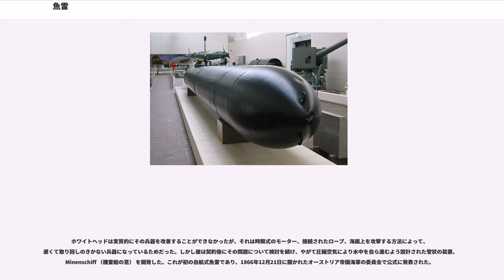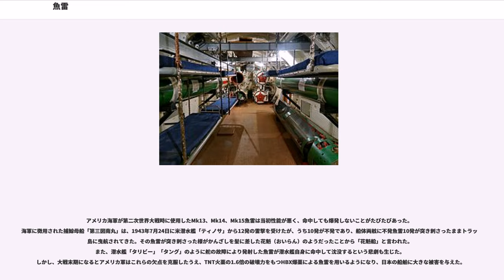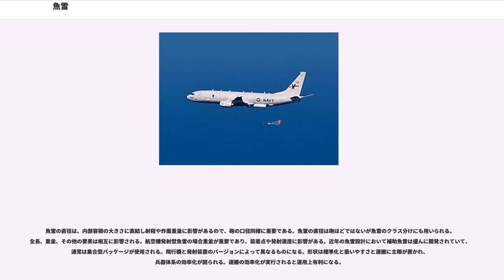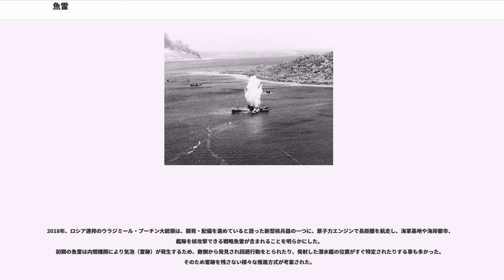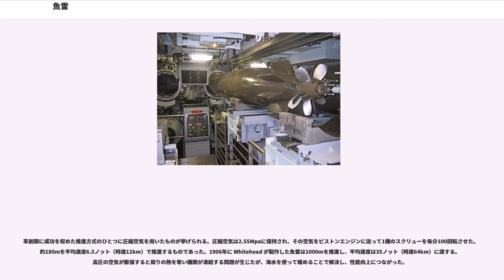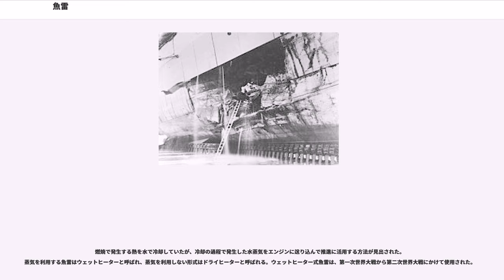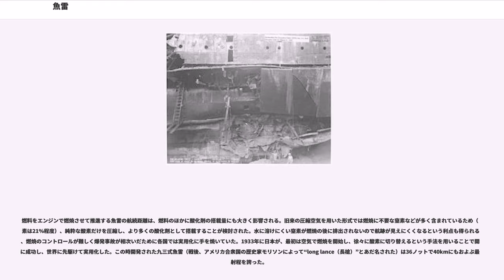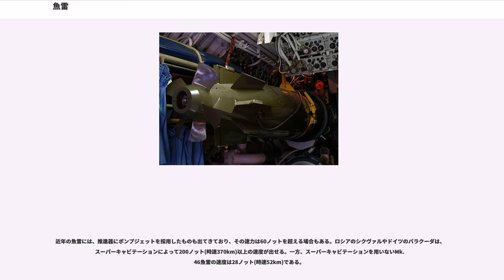魚雷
魚雷（ぎょらい、Torpedo〈トーピード〉）は、魚形水雷の略称であり、弾頭にエンジンと高速スクリューを組み合わせ、水中を航行し、目標とした艦船などを爆発によって破壊することを目的とした兵器である。魚雷は艦船の喫水下の部分を破壊するため多大の浸水を与え、行動力を奪う。魚雷を用いて攻撃することを雷撃、魚雷攻撃を浴びることを被雷と呼ぶ。

主に中小型の水上艦（水雷艇、駆逐艦、巡洋艦）と潜水艦、雷撃機又は艦上攻撃機に搭載されて運用された。現代において、「水上艦や航空機が用いる対水上艦兵器」としては対艦ミサイルに取って代わられたが、より先進的な誘導能力を付与された上で「潜水艦が用いる対水上艦兼対潜水艦兵器」（長魚雷）や「水上艦や航空機が用いる対潜水艦兵器」（短魚雷）として広く配備・運用されている。

開発当初の魚雷は信頼性が低かったが、航走距離の延伸、命中率を向上させるために多くの技術改良がなされる一方で、その防御方法も編み出された。初期の魚雷は単純なジャイロ誘導であり、直進することしかできなかった。当時は低い命中率を補うため同時に複数の魚雷を扇状に発射し、いずれか1本でも命中することを期待する戦術を採っていた（通常、商船など低速な目標に対しては1-2本だが、軍艦などの高速な目標に対しては4-6本発射していた）。第二次世界大戦時から、艦船が出す音響などを感知して追跡するホーミング魚雷の開発・配備が進んだ。

魚雷の発射には幾つかの方法がある。潜水艦においては魚雷発射管を用い、管に装填した魚雷を高圧空気または水圧で押し出す。潜水艦の運動性能が低かった時代（1950年頃まで?）には、艦首と艦尾に発射管を装備しているのが一般的であった。潜水艦の速度が向上した現在では、対戦する艦船に近距離追尾される状況が減ったので、艦首だけに装備することがほとんどである。

水上艦においては、喫水線下（第一次世界大戦頃までの戦艦）または甲板（第二次世界大戦頃までの巡洋艦や駆逐艦）、艦首付近（初期の小型艇）に設置された魚雷発射管を用いることが一般的であった。魚雷艇（PTボート、Sボート）などでは、甲板上から側方や後方へ落射させるものもあった。航空機からの発射では、第二次世界大戦時は飛行する航空機（雷撃機）から投下する方法が主であった。
第二次世界大戦時においては、艦艇への攻撃力として高く期待されていたため、各国において威力向上・誘導方法の向上が検討されており、現在のミサイルに近い高価・高度な兵器として扱われた。

反面、魚雷は艦船にとって防御上の弱点にもなり得た。魚雷兵装は甲板上に数百キログラムから数トンにもなる爆薬が無防備に置かれている状態であり、特に装甲防御を持たない駆逐艦では機銃や砲弾破片程度でも魚雷の弾頭が爆発する危険があり、第二次世界大戦では搭載魚雷の爆発による轟沈艦が多数出ている。戦艦の一部に装備されていた魚雷発射管は戦間期に撤去が進み、巡洋艦の中には魚雷が弱点となることを嫌って搭載しない艦も多かった。

第二次世界大戦頃までは一部の海岸防衛施設にも配備され、実戦で戦果を挙げた例もある（オスロフィヨルドの戦い）。

現代では水上艦から甲板上の魚雷発射管から水中に向けて射出する従来の方法に加え、魚雷にロケットエンジンを装着したアスロックなどの対潜ミサイルをミサイル発射装置で発射する方法や、ヘリコプターや対潜哨戒機等で魚雷を投下する方法が採られている。これは対潜前投兵器の発展と見ることもでき、艦船から自由自在な位置に誘導魚雷を投下する手法の一つでもある。対潜ミサイルや航空機から投下された魚雷はパラシュートを装着した状態で落下し、軟着水した後に目標の追尾を開始する。

今日の魚雷は、主に対潜水艦戦を想定して製作されており、ソナーで敵艦の発する音を追尾したり（パッシブ）、自ら発した音波の反射で目標を追跡するもの（アクティブ）が主流である。また、魚雷後部から誘導用ワイヤー、あるいは光ファイバーを延ばして通信を確保し、艦船からの誘導も行える有線誘導型の魚雷もある。この場合、対艦ミサイルと同じように魚雷を命中以前に自爆させたり、デコイに惑わされないように軌道を修正したりすることも可能となる。

現在 torpedo （魚雷） と呼ばれる自航式の魚雷が発明されるまで、torpedoという単語は、一般に見つけにくくなるような能力を持つどんな種類の爆発する兵器にも使えるものであり、現代で言うところのブービートラップや地雷、機雷も意味するものだった。南北戦争当時に多用された外装水雷 （英:スパート...